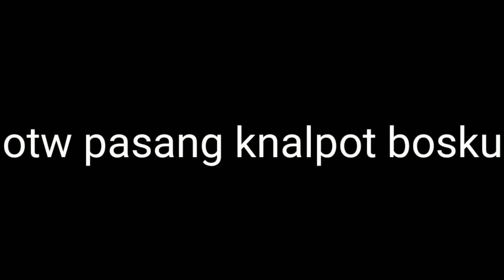Review knalpot produk LOKAL rasa NASIONAL?! HARGA RECEH!!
Bicara tentang kenalpot
Merupakan salah satu komponen penting nggak penting sih karena dia memiliki beberapa manfaat versi Mas Darto Classic diantaranya :
1. Memaksimalkan performa mesin
2. Mempercantik penampilan motor
3. Menambah kepercayaan diri walaupun mesin e standart (salah penyebab ugal" an wkwkwk)

jadi menurut mas maszeehh semua pentin nggak modifikasi kenalpot itu sendiri?

silahkan simak videonya produk LOKAL rasa NASIONAL?!  HARGA RECEH gaskeuunn

untuk cek suaranya dan kualitas nya tunggu di konten selanjutnya maszehhh
Jika bolo-bolo tertarik dan berminat dengan knalpotnya / pengen tanya"
bisa langsung contact
Instagram : HM RACING EXCHAUST (hm_racing_exhaust)
Atau
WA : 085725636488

Kalo mapesen lewat kita juga bisa bolo, tapi kena biaya admin hahahaha🤣

Matur tengkyu bolo-bolo dan maszeeh

Yok dulur" yang kesepian butuh teman dan pengen :
- Nambah dulur (seluruh Indonesia)
- Rasan - rasan
- Curhat
- Maido
- Ngentekke kuota
- Notifikasi pesan dari WA (klunting)

 bisa bergabung di Group WA MDC